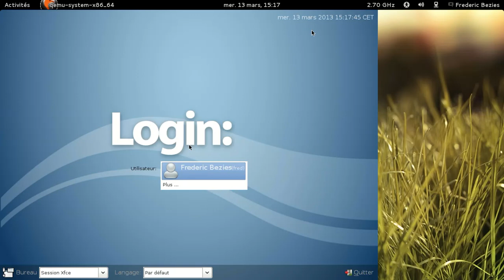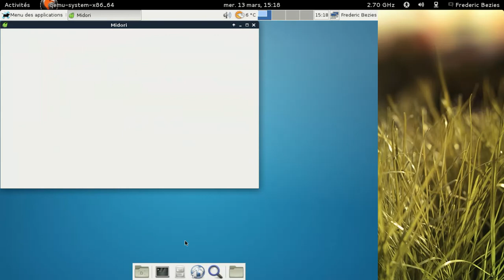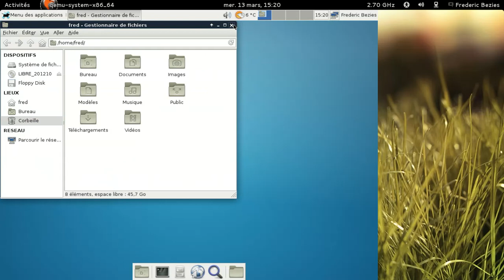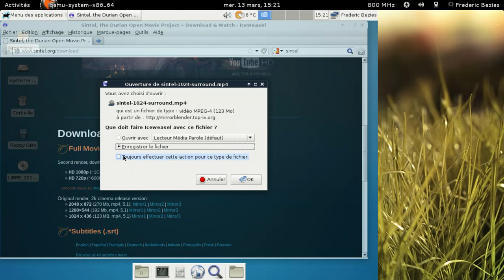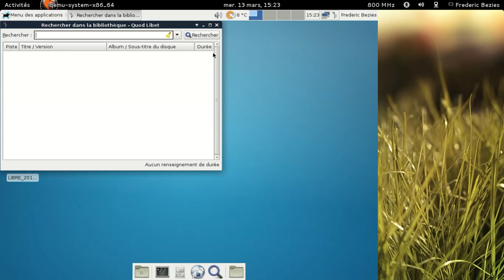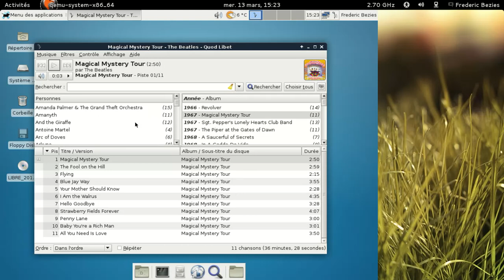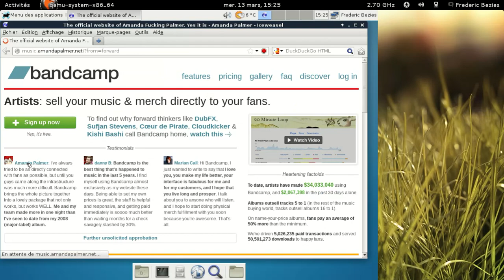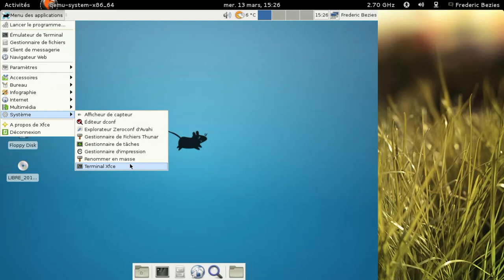Parabola GNU/Linux - mars 2013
Parabola GNU/Linux - mars 2013 - archlinux + linux-libre